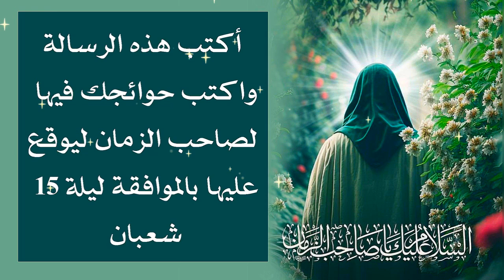سارع وأكتب هذه الرسالة لصاحب الزمان واذكر حوائجك فيها ليوقع بالموافقة في ليلة ولادته 15 شعبان